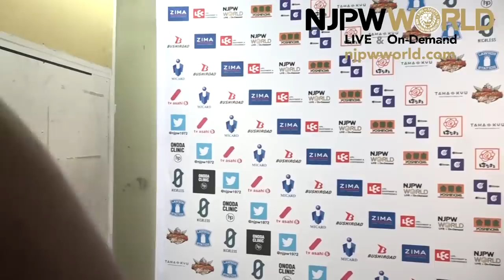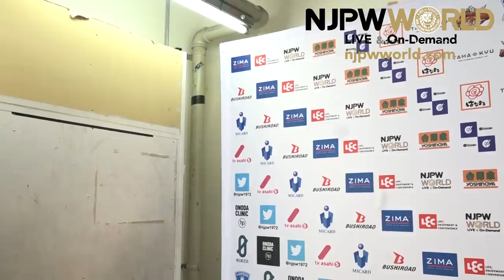Dangerous Tekkers retain, but Toru Yano makes a challenge for November 7!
日本語字幕・English subtitles
Road to Power Struggle night 8, Korakuen Hall
IWGP Tag Team Championships
YOSHI-HASHI & Hirooki Goto vs Zack Sabre Jr. & Taichi